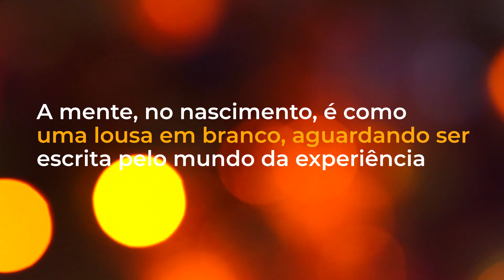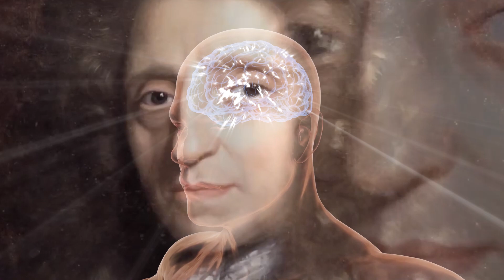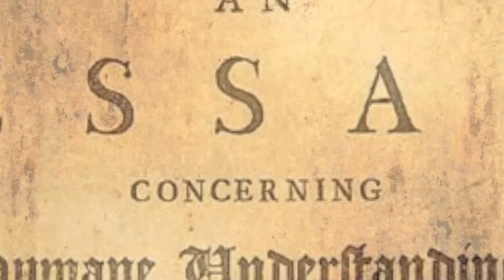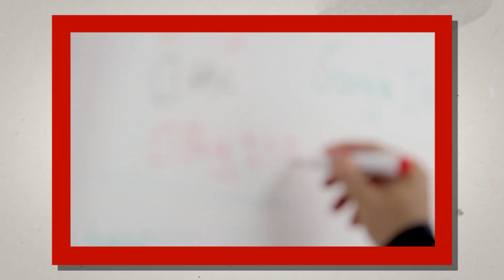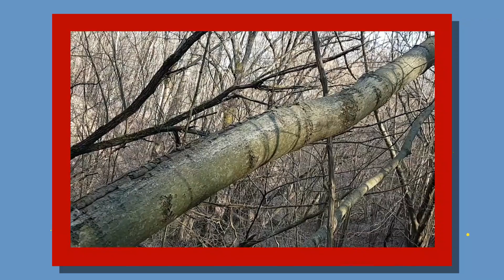John Locke para iniciantes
Leia o Livro: Segundo tratado sobre o governo civil e outros escritos
Ensaio sobre o entendimento humano
John Locke (Wrington, 29 de agosto de 1632 – Harlow, 28 de outubro de 1704) foi um filósofo inglês conhecido como o "pai do liberalismo",[1] sendo considerado o principal representante do empirismo britânico e um dos principais teóricos do contrato social.[2]
Locke ficou conhecido como o fundador do empirismo, além de defender a liberdade e a tolerância religiosa. Como filósofo, pregou a teoria da tábula rasa, segundo a qual a mente humana era como uma folha em branco, que se preenchia apenas com a experiência. Essa teoria é uma crítica à doutrina das ideias inatas de Platão, segundo a qual princípios e noções são inerentes ao conhecimento humano e existem independentemente da experiência.
Locke escreveu o Ensaio acerca do Entendimento Humano, onde desenvolve sua teoria sobre a origem e a natureza do conhecimento.
Um dos objetivos de Locke é a reafirmação da necessidade do Estado e do contrato social e outras bases. Opondo-se a Hobbes, Locke acreditava que se tratando de Estado-natureza, os homens não vivem de forma bárbara ou primitiva. Para ele, há uma vida pacífica explicada pelo reconhecimento dos homens por serem livres e iguais.
A filosofia política de Locke fundamenta-se na noção de governo consentido, pelos governados, da autoridade constituída e o respeito ao direito natural do ser humano — à vida, à liberdade e à propriedade. Influencia, portanto, as modernas revoluções liberais: Revolução Inglesa, Revolução Americana e a fase inicial da Revolução Francesa, oferecendo-lhes uma justificação da revolução e da forma do novo governo. Locke costuma ser incluído entre os empiristas britânicos, ao lado de David Hume e George Berkeley, principalmente por sua obra relativa a questões epistemológicas. Em ciência política, costuma ser classificado na escola do direito natural ou jusnaturalismo.

Suas ideias ajudaram a derrubar o absolutismo na Inglaterra. Locke dizia que todos os homens, ao nascer, tinham direitos naturais — direito à vida, à liberdade e à propriedade. Para garantir esses direitos naturais, os homens haviam criado governos. Se esses governos, contudo, não respeitassem a vida, a liberdade e a propriedade, o povo tinha o direito de se revoltar contra eles. A falha do Estado de Natureza levam à tal invasão da propriedade e, devido a tal, cria-se um contrato social para que haja transição do Estado de Natureza à Sociedade Política. As pessoas podiam contestar um governo injusto e não eram obrigadas a aceitar suas decisões. Locke ainda diz que se o governo viola ou deixa de garantir o direito dos indivíduos à propriedade o povo tem o direito a resistência ao governo tirano. O que define a tirania é o exercício do poder para além do direito, visando o interesse e não o bem público ou comum